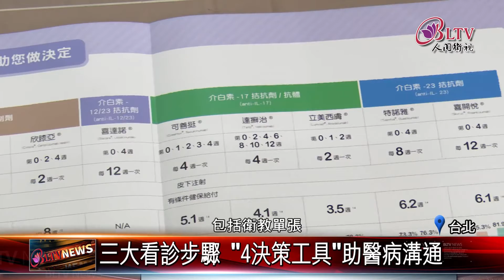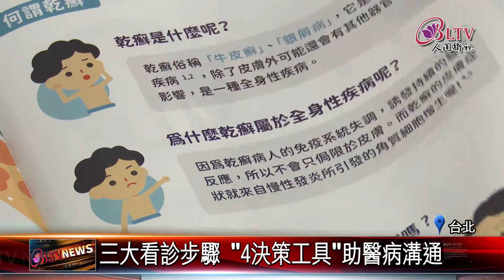20211231 冬季"乾癬"好發期！全台逾十萬人受乾癬困擾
冬天是乾癬好發季節，全台灣有十多萬名患者深受其擾，但偏偏像乾癬這樣的免疫系統失衡疾病，目前仍無根治方式，為增加醫病有效溝通，台灣乾癬協會與皮膚科醫師合作，推出4種醫病共享決策工具，希望患者在就醫前，先了解疾病與治療技術，才能有效幫助病情獲得良好控制。